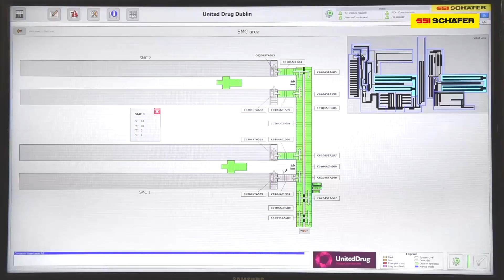Expansion and automation of pharmaceutical warehouse for United Drug in Dublin | SSI SCHAEFER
United Drug Supply Chain Service is Ireland's premier distributor of pharmaceuticals such as medications and health and beauty products. The company is part of the international Group UDG Healthcare that is specialized in the entire service provider portfolio in the health care sector – supply chain, packaging, sales, marketing and medical technology. With its branches in Dublin, Ballina, Limerick and Belfast, United Drug Supply Chain Services supplies Ireland and Great Britain with essential pharmaceuticals.

In 2012, SSI SCHAEFER was commissioned to increase the picking system from 7,000 lines to 12,000 lines, integrate some of the existing system components, and to automate a large part of the system in order to increase efficiency and enable the company to maintain their market leadership. Today the distribution center processes a product range of more than 10,200 items and approximately 6,000 packages are shipped every day.